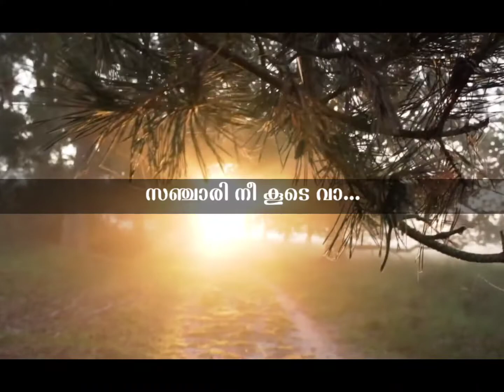sanchari nee koode va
a beautiful christian song 'sanchari'
vocal : Abi Biju
programming and mixing :Gracen peter
visual : Tom C abraham (@psalmsmedia9738  )